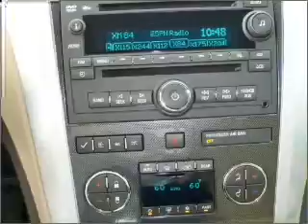2011 Chevrolet Traverse in Foley, AL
Southern Chevrolet
2255 S Mckenzie St
Foley, AL 36535
2011 Chevrolet Traverse
Automatic
Mileage:10